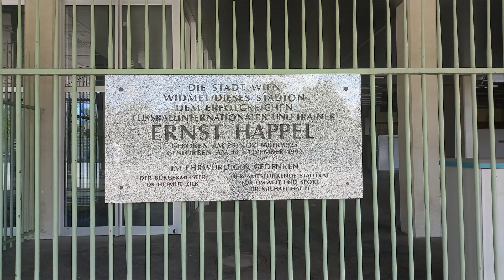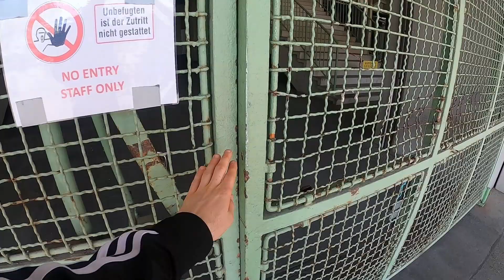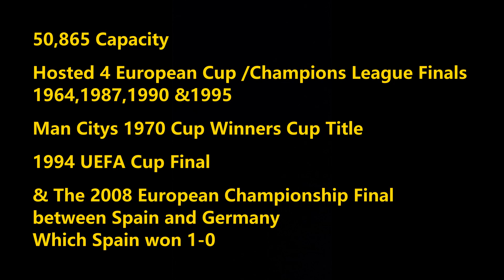🍲🇦🇹The gate was open at the ERNST HAPPEL STADIUM in Vienna